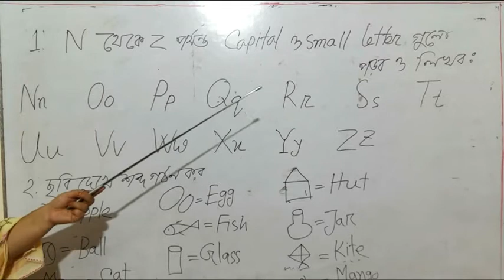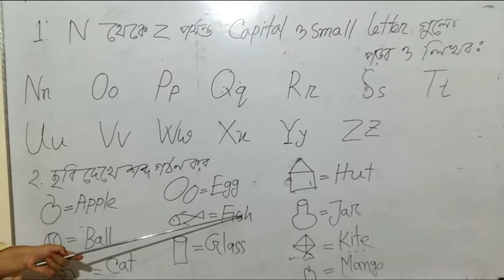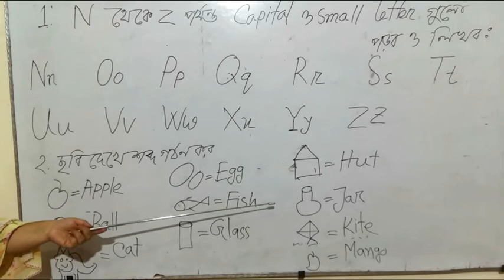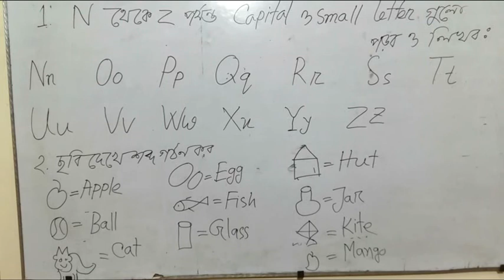Play English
করোনা প্রাদূর্ভাবের ফলে অনলাইন ক্লাসের অংশ বিশেষ। বর্ডার গার্ড পাবলিক স্কুল অ্যান্ড কলেজ লালমনিরহাট।